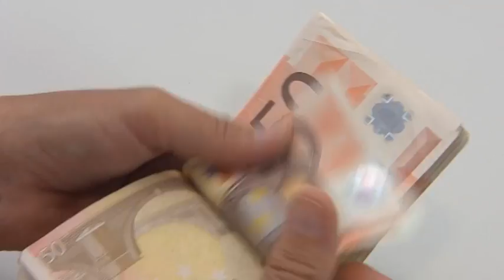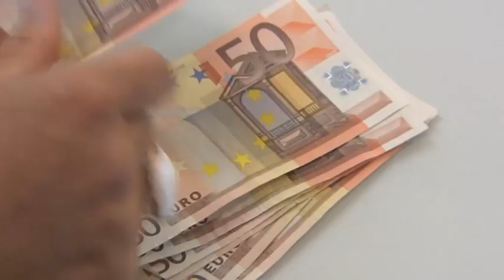Beschlüsse der Landesregierung vom 15.10.2012